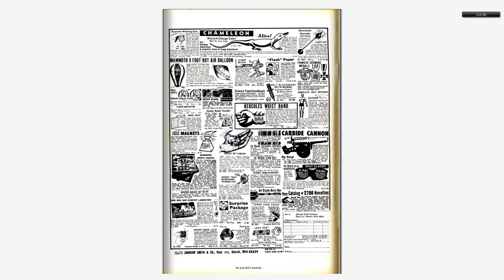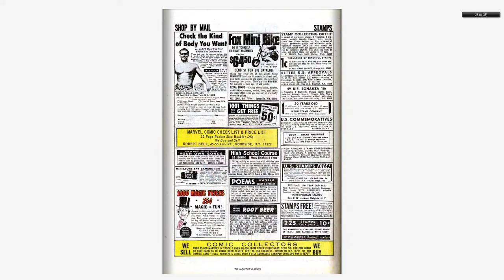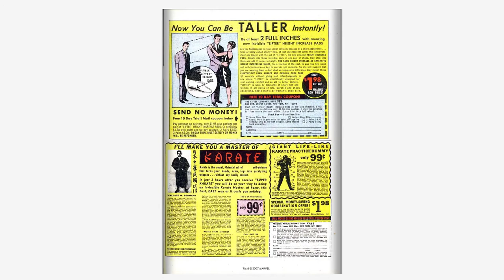196809 Captain America v1 105